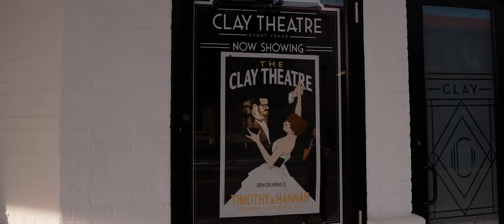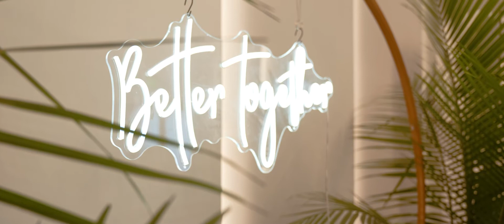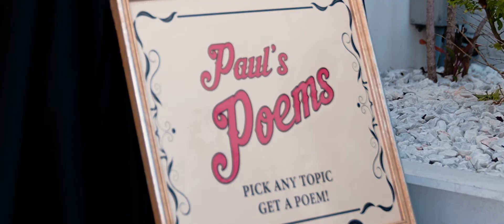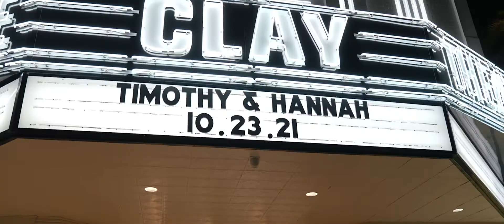Hannah + Tim's Wedding Film at The Clay Theatre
1UKNT7WJEPCEIE2M